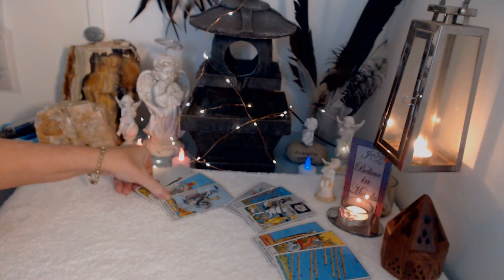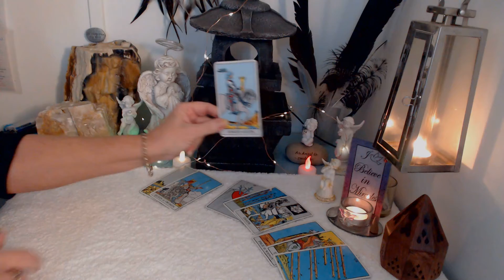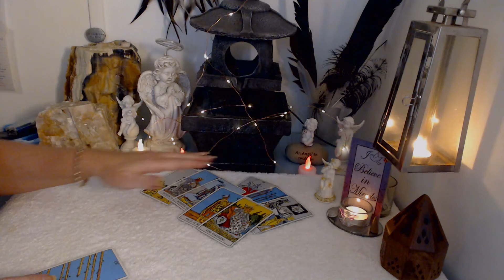ARIES.......RECONNECTING....REALIGNING.....♈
(OPTION 1) Prices for  Timed Personal Readings ...Any Subject...are as follows:
15 min £15 /$21USD /$27AUD
30 min £27 /$37USD /$48AUD
45 min £39 /$54USD /$70AUD
60 min £50 /$69USD /$89AUD

(OPTION 2) Prices for Numbers of Cards. Any Subject...are as follows:
1  Card   £6     $8USD      $10AUD
2 Cards  £11   $15USD   $19AUD
3 Cards  £15   $21USD   $27AUD
5 Cards  £18   $25USD   $32AUD
7 Cards  £21   $29USD   $37AUD

(OPTION 3) Quick Answers On Any Subject:
1 Quick Answer      £4      $6USD     $8AUD
2 Quick Answers    £7      $10USD   $13AUD
3 Quick Answers    £10    $14USD   $18AUD